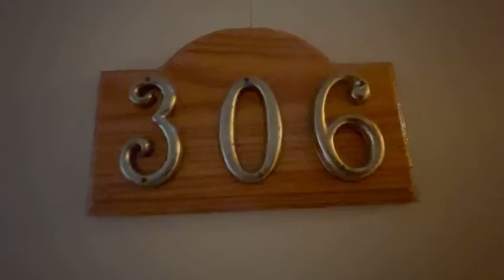**68 Van Reypen Street, Jersey City, NJ Apt 36E- $1600**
**BEAUTIFUL 1 BEDROOM APARTMENT**

**NO FEE**

~APT Features~

*Granite countertops
*High end finishes
*Elevator
*Hardwood flooring
*Near transportation

Leasing:
*No Brokers Fee
*Application Fee
*1st months’ rent and one and half month security deposit due prior to your move in